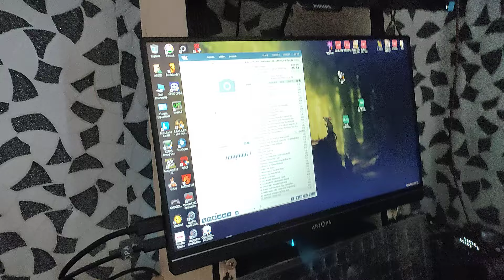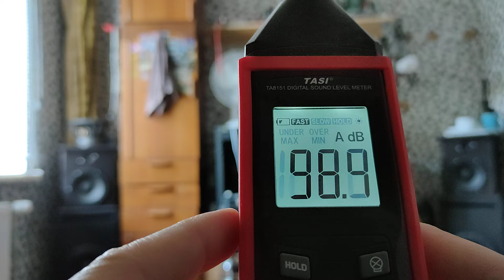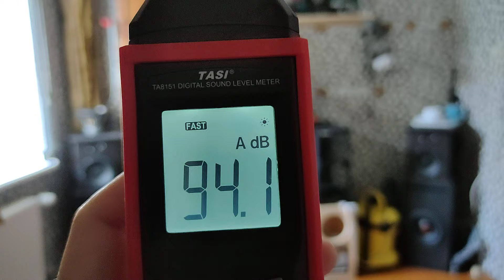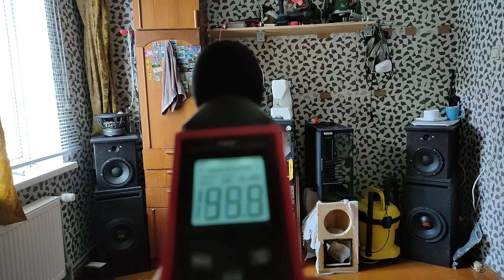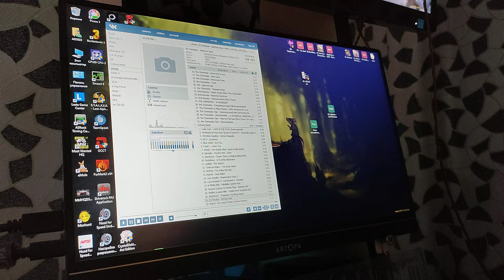DJ Friction - Defcon One (Без сабов, от 45 герц)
DJ Friction - Defcon One